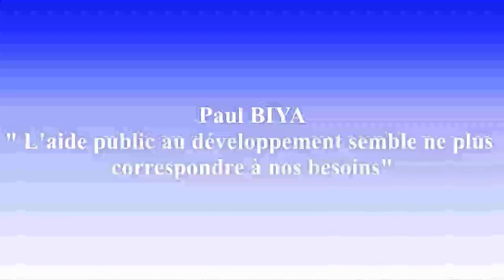PAUL BIYA : " L'aide publique au développement semble ne plus correspondre à nos besoins"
Le président camerounais Paul BIYA s'est exprimé lors de la table ronde privée sur la problématique " Comment la finance peut constituer un atout à l'égard des défis pressants et des opportunités de l'Afrique et contribuer à la résolution des problèmes à l'échelle mondiale".
Le président camerounais à souligner un des problèmes, celui du financement et en particulier: l'aide public au développement qui "semble   ne plus correspondre à nos besoins [ ceux de l'Afrique].